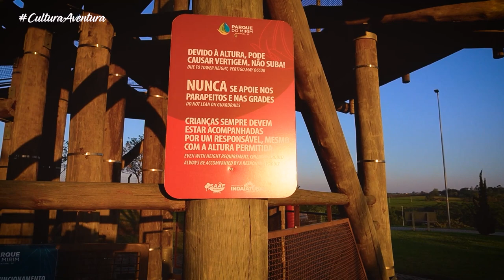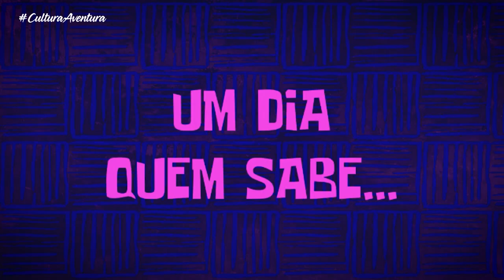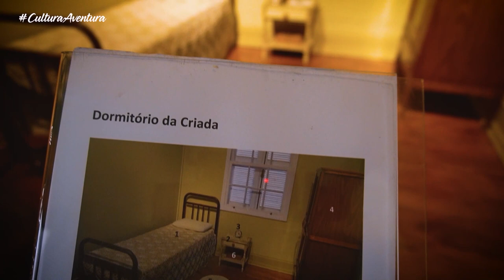Cultura Aventura - Retrospectiva | 3ª Temporada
Bem-vindos ao último episódio emocionante da temporada do Cultura Aventura. Acompanhe agora uma cativante retrospectiva dos diversos pontos turísticos que Vanessa Toledo explorou ao longo desta jornada incrível.

De histórias emocionantes a campos de flores deslumbrantes, reviva cada momento especial enquanto revisitamos destinos como o Estádio Nabi Abi Chedid em Bragança Paulista, o Haras Amor Eterno em Atibaia, as Dunas do Araçá em Ilha Comprida, entre muitos outros.

Sábado às 11:00 na TV Cultura Litoral, com reprise às 11:00 todas as terças, quartas e sextas.

🔔 Ative as notificações para receber todas as novidades.

A TV Cultura Litoral é a emissora de TV do Sistema Costa Norte de Comunicação. Sintonize a TV Cultura Litoral através do canal 48.1 UHF digital em todo o litoral.